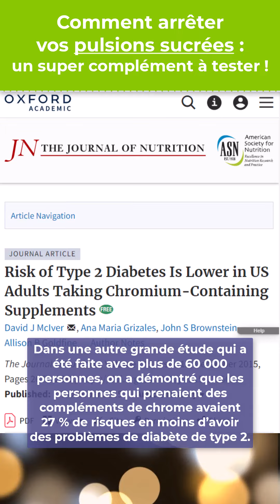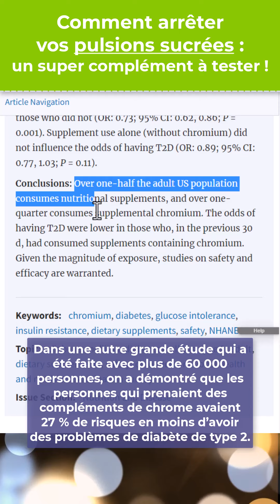Comment ARRÊTER VOS PULSIONS SUCRÉES : un super complément à tester !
✔️ Le chrome est un oligo-élément qui joue un rôle essentiel dans le métabolisme des glucides et lipides. De récentes études démontrent aussi des bienfaits dans la prévention du diabète de type 2 et dans la lutte contre les maladies cardio-vasculaires.

✅ Le complément de chrome que je recommande.

Les caractéristiques du chrome :

- Régule la glycémie et prévient la survenue du diabète de type 2
- Participe à la prévention des maladies cardiovasculaires
- Apaise les envies de sucre
- Coupe faim naturel
- Limite les risques de surpoids et d'obésité

Des études démontrent que le chrome a une influence positive sur la prise de poids dans le cas où celle-ci est liée à un trouble du métabolisme des glucides et/ou de l'insuline.

Metabolism. 2006 Jul;55(7):923-7. doi: 10.1016/j.metabol.2006.02.021.
The influence of chromium chloride-containing milk to glycemic control of patients with type 2 diabetes mellitus: a randomized, double-blind, placebo-controlled trial, Dee Pei, Chang-Hsun Hsieh, Yi-Jen Hung, Jer-Chuang Li, Chien-Hsing Lee, Shi-Wen Kuo

J Nutr 2015 Dec;145(12):2675-82. doi: 10.3945/jn.115.214569. Epub 2015 Oct 7. Risk of Type 2 Diabetes Is Lower in US Adults Taking Chromium-Containing Supplements; David J McIver, Ana Maria Grizales, John S Brownstein, Allison B Goldfine

Autre sources intéressantes :

Glucose and insulin responses to dietary chromium supplements: a meta-analysis, Michelle D Althuis, Nicole E Jordan, Elizabeth A Ludington, Janet T Wittes, The American Journal of Clinical Nutrition, Volume 76, Issue 1, July 2002, Pages 148–155,

Diabetes Technol Ther. 2008 Oct;10(5):405-12. doi: 10.1089/dia.2007.0292.Effects of chromium picolinate on food intake and satiety, Stephen D Anton 1 , Christopher D Morrison, William T Cefalu, Corby K Martin, Sandra Coulon, Paula Geiselman, Hongmei Han, Christy L White, Donald A Williamson

Reçois maintenant tes autres CADEAUX de bienvenue

15 minutes par jour en 49 jours pour avoir ENFIN un VENTRE PLAT et TONIQUE